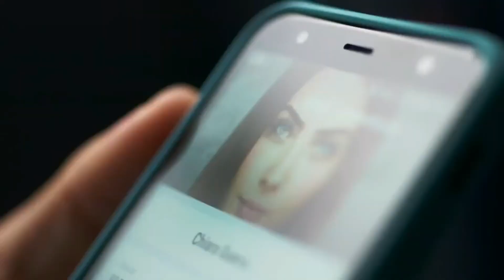Travessia - Ari (Chay Suede) conhece Chiara (Jade Picon) e fica balançado + na descrição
Mais uma chamada de Travessia, dessa vez mostrando o momento em que Ari (Chay Suede) conhece Chiara (Jade Picon) e fica balançado, causando dúvidas sobre seu relacionamento de anos com Brisa (Lucy Alves). A próxima novela das 9 estreia no dia 10/10!